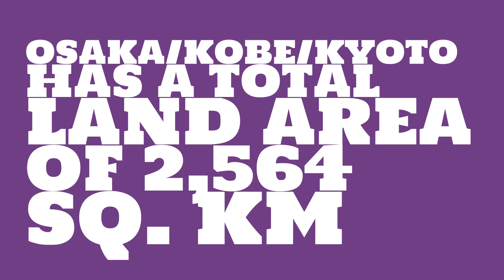What is the population of Osaka/Kobe/Kyoto?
What is the population of Osaka/Kobe/Kyoto? Watch this video to learn this and other trivia about Osaka/Kobe/Kyoto